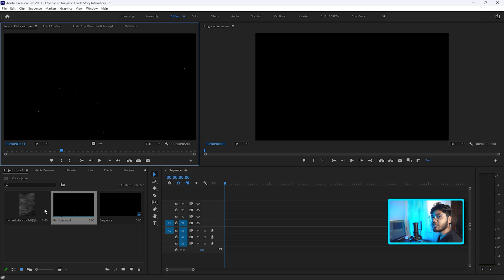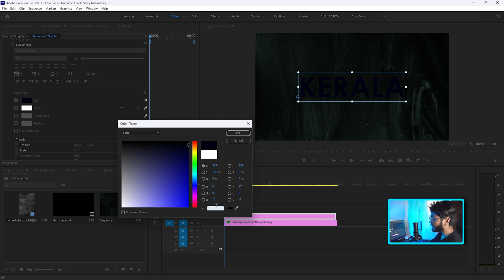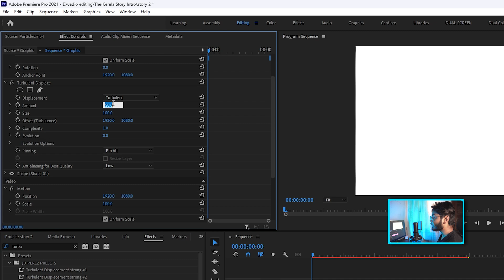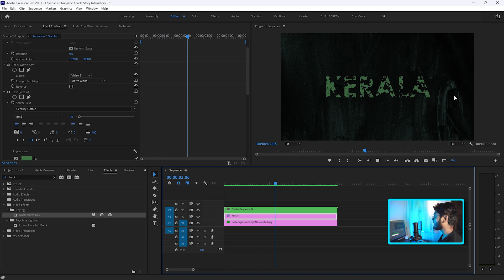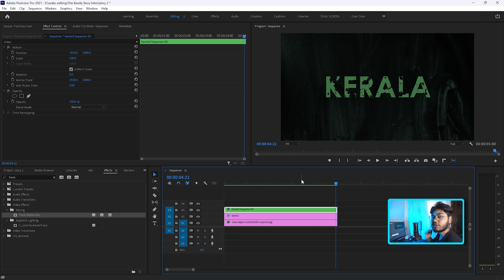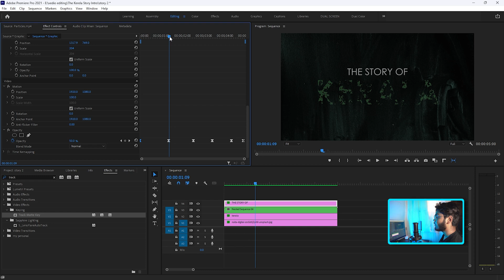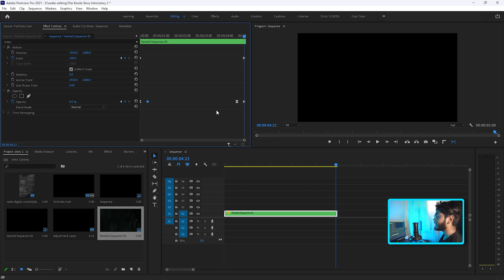The Kerala Story | TITLE ANIMATION TUTORIAL in PREMIERE PRO !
In this exciting video tutorial, we'll show you how to create a captivating title animation inspired by the mesmerizing "Kerala Story" movie, using Adobe Premiere Pro. If you're a filmmaker, video editor, or simply an enthusiast looking to enhance your video intros, this tutorial is for you!

Join us as we dive into the world of title animations and unleash the power of Premiere Pro's robust features. We'll guide you step-by-step through the process, ensuring that even beginners can follow along effortlessly. Get ready to elevate your videos with stunning visual effects that will leave your audience in awe.

Throughout the tutorial, we'll explore various techniques, including keyframing, motion graphics, and advanced text effects. You'll learn how to bring your titles to life with smooth animations, transitions, and eye-catching design elements. We'll also share tips and tricks to make your title animations stand out, capturing the essence of the "Kerala Story" movie's aesthetic.

Don't worry if you're new to Premiere Pro or animation; we've got you covered! We'll explain each step in detail, providing clear instructions and easy-to-understand explanations. You'll gain valuable skills that you can apply to your future video projects, giving them a professional touch.

So, grab your creative spirit and join us on this exciting journey of transforming ordinary titles into extraordinary cinematic intros. Get ready to impress your viewers and make your videos shine with our "Kerala Story Movie Title Animation Tutorial in Premiere Pro"! Let's dive in and unleash your creativity today!